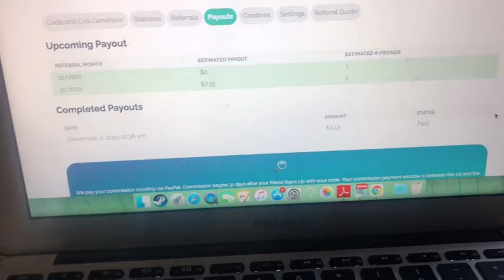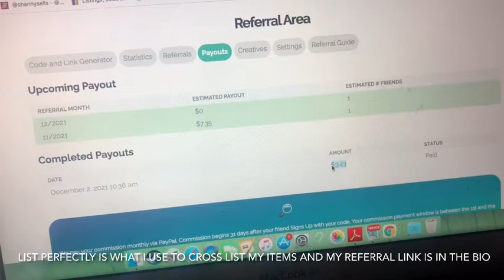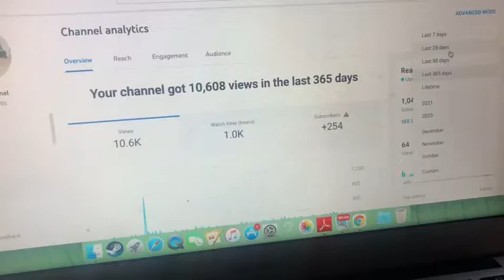VLOGMAS Part 1: Dog sitting with Rover, Thrift haul to resell, & Christmas Decor Home Tour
Welcome to Vlogmas (kind of) Part 1!

In this video we talk about our multiple streams of income as a full time self employed reseller/ shop owner! We also do a thrift haul to resell and show our Christmas decor home tour (unedited & a bit messy- real life! lol)

Sorry if the quality is a bit low, my storage issues caused me to have to download the video in a lower quality!

All Shops  @Shanny Sells  except Etsy which is @shannysellsvintage

Want to sell on consignment for others (free inventory shipped to your door) ?

𝗔𝗿𝗲 𝘆𝗼𝘂 𝗶𝗻𝘁𝗲𝗿𝗲𝘀𝘁𝗲𝗱 𝗶𝗻 𝗮 𝗣𝗼𝘀𝗵𝗺𝗮𝗿𝗸 𝗰𝗹𝗼𝘀𝗲𝘁 𝗰𝗼𝗻𝘀𝘂𝗹𝘁𝗮𝘁𝗶𝗼𝗻? 𝗜 𝘄𝗶𝗹𝗹 𝘁𝗮𝗸𝗲 𝗮 𝗹𝗼𝗼𝗸 𝗮𝘁 𝘆𝗼𝘂𝗿 𝗰𝗹𝗼𝘀𝗲𝘁 𝗮𝗻𝗱 𝗽𝗿𝗼𝘃𝗶𝗱𝗲 𝗮 𝘁𝗵𝗼𝗿𝗼𝘂𝗴𝗵 𝘁𝘆𝗽𝗲𝗱 𝗼𝘂𝘁 𝗮𝗻𝗮𝗹𝘆𝘀𝗶𝘀 𝗼𝗳 𝘁𝗵𝗶𝗻𝗴𝘀 𝘁𝗼 𝗶𝗺𝗽𝗿𝗼𝘃𝗲 𝘂𝗽𝗼𝗻 𝗶𝗻𝗰𝗹𝘂𝗱𝗶𝗻𝗴 𝗮𝗻𝗮𝗹𝘆𝘇𝗶𝗻𝗴 𝘆𝗼𝘂𝗿 𝗽𝗵𝗼𝘁𝗼𝘀, 𝗱𝗲𝘀𝗰𝗿𝗶𝗽𝘁𝗶𝗼𝗻𝘀 𝗮𝗻𝗱 𝗸𝗲𝘆𝘄𝗼𝗿𝗱𝘀, 𝗮𝗻𝗱 𝗮𝗻𝘆𝘁𝗵𝗶𝗻𝗴 𝗲𝗹𝘀𝗲 𝗜 𝘁𝗵𝗶𝗻𝗸 𝗰𝗮𝗻 𝗵𝗲𝗹𝗽 𝗶𝗺𝗽𝗿𝗼𝘃𝗲 𝘆𝗼𝘂𝗿 𝘀𝗮𝗹𝗲𝘀.

81591

Rollo thermal shipping label printer:

Polymailers for shipping:

Shipping tape (best deal I have found):

Neewer ring light (What I use to take my listing photos and film some of my videos):

Vlogmas
Vlogmas 2021
Vlogmas part 1
Shanny sells
dog sitting with rover
how to start a pet sitting business
pet sitting with rover
Rover review
reseller
poshmark reseller
ebay reseller
thrift haul to resell
christmas decor home tour
christmas decor home tour 2021
thrifted chistmas decor
how to have multiple streams of income when self employed
other ideas for side jobs
side hustles
how to make extra money this holiday

Music used in this video:

The thematic music:
Music by ninjoi. - Hark the Herald Angels Sing